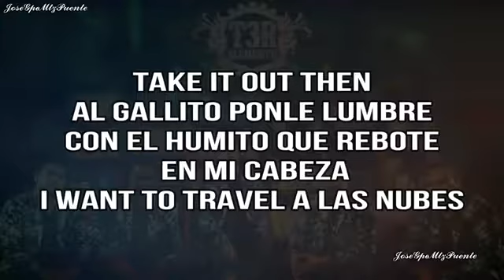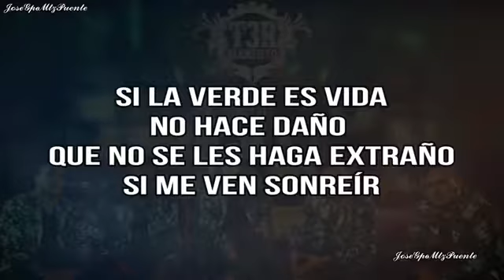Ojitos de conejo T3R ELEMENTO